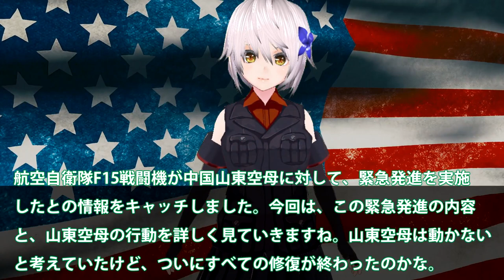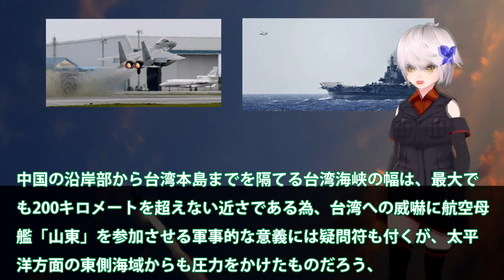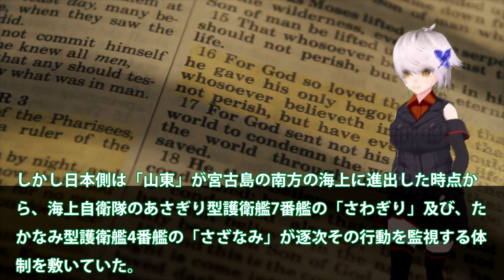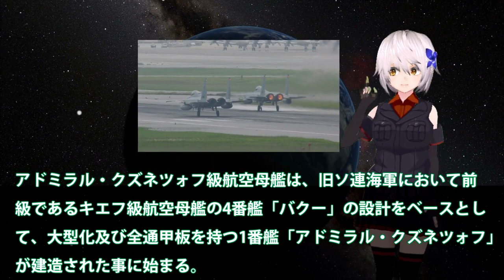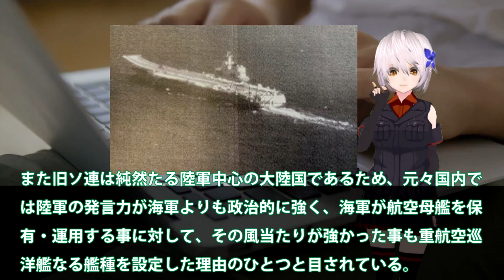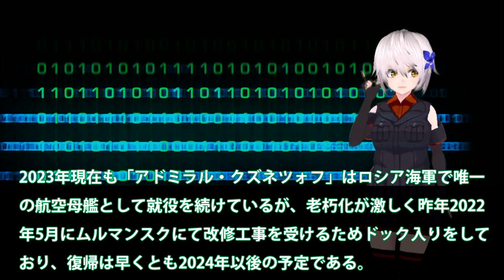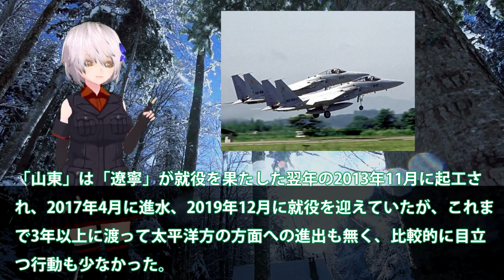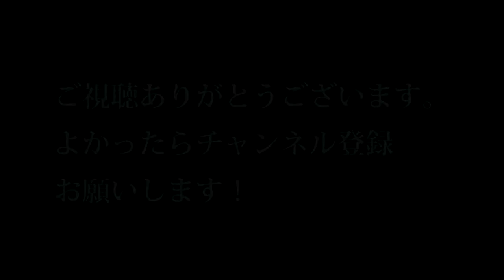中国空母沖縄南部へ空自F15緊急発進か！山東がついに動き出し修復完了？山東空母120回の発着訓練を護衛艦監視・・・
関連動画

引用・転載「出典：海上自衛隊ホームページ」
引用・転載「出典：航空自衛隊ホームページ」
引用・転載「出典：陸上自衛隊ホームページ」